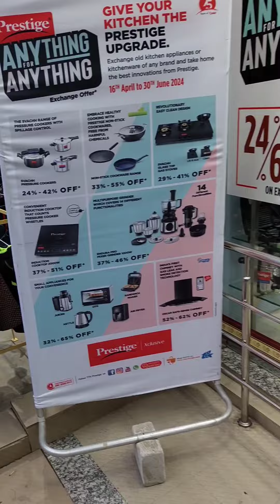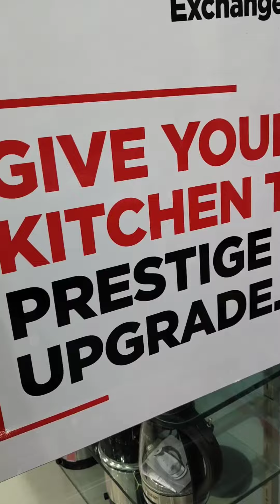Prestige Presents " Anything For Anything " Offer || Upto 65% Off || নষ্ট জিনিসের বদলে নতুন জিনিস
রান্নাঘরের নষ্ট জিনিষের বদলা লইয়া যাইন প্রেস্টিজের যে কুনোও Product Upto 65% ডিস্কাউন্টে

★ Vegi Cutter Rs 225 ★ 2 In 1 Pressure Cooker
★ Upto 65% Off ★ Offer Valid Upto 30 June